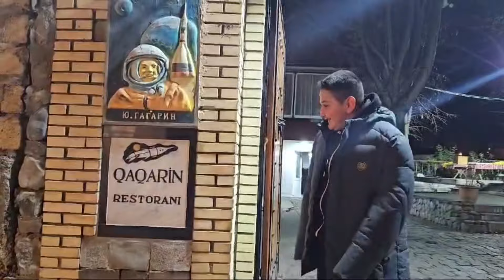Şəki Qaqarin restoranında Piti yedim